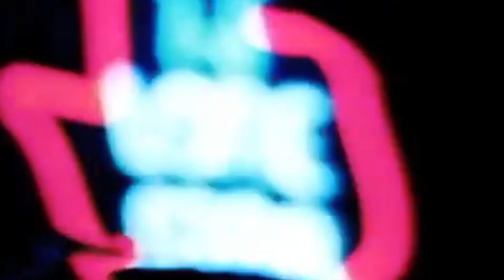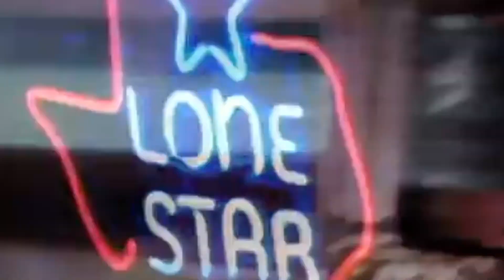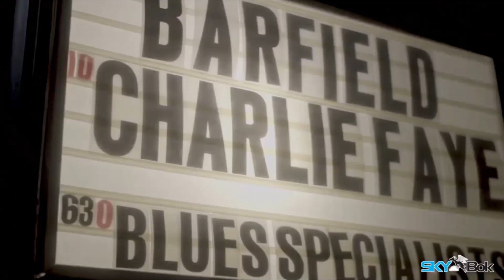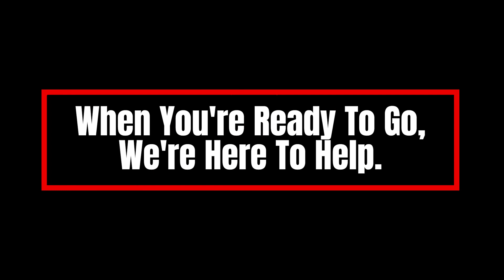What I Like About Texas - Jerry Jeff Walker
Preformed by Jerry Jeff Walker